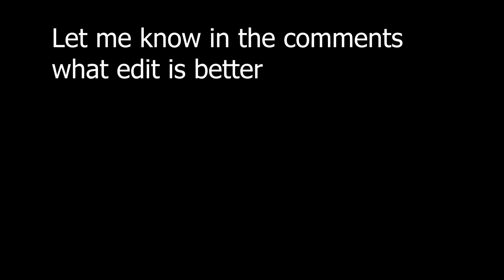rocket league highlights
SONGS
DV 5713
TUR-G: Dat Is Ganster